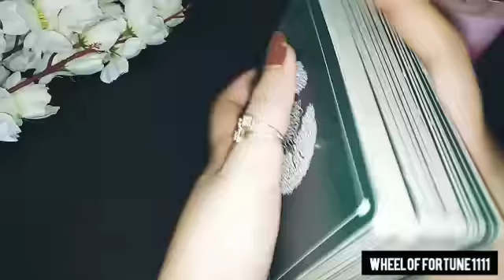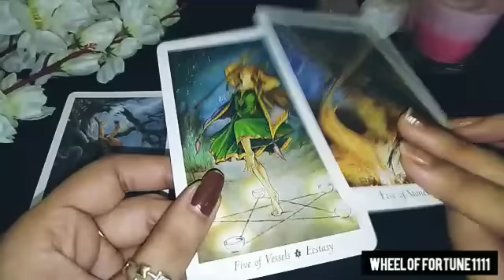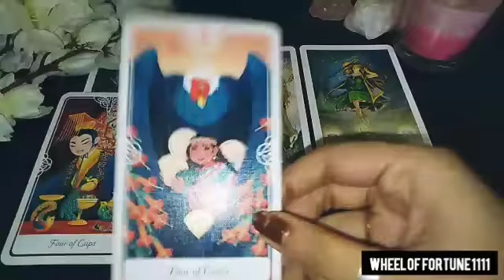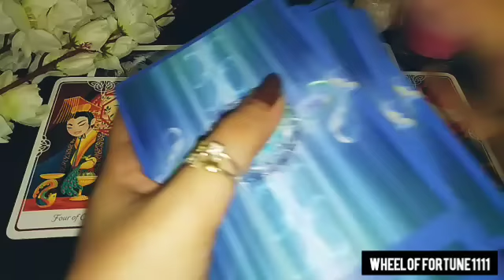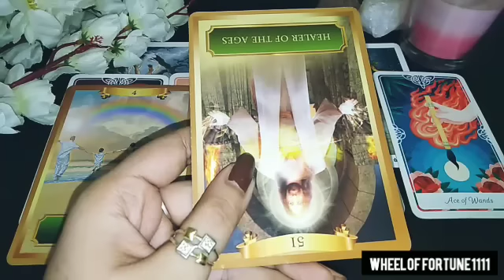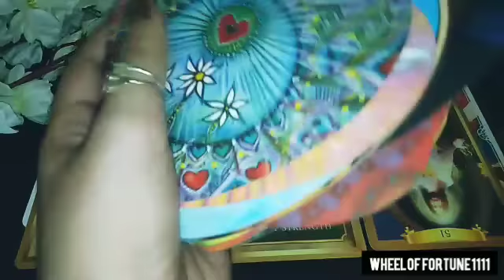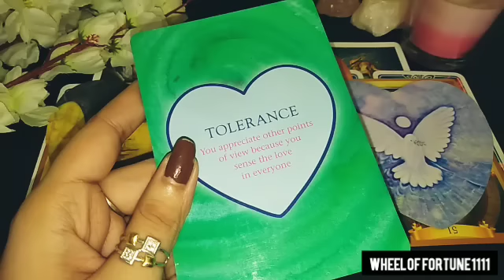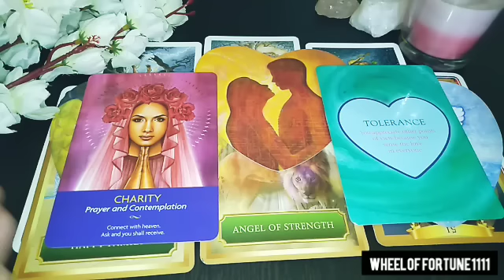8:8 LION’S GATE PORTAL ❤️ - UNKI CURRENT FEELINGS & AAP DONO KA FUTURE KYA HOGA? HINDI TAROT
Hello everyone..

😇💞 BOOKINGS ARE CLOSED FOR PAID PERSONAL READINGS FOR NOW.. 👇👇
1)FOR PAID PERSONAL READING BOOKINS

❤️ BOOKINGS ARE OPEN FOR THIS 👇👇
2) FOR ENERGISED CRYSTALS & TAROT CLASSES CONTACT -

NOTE - ALL THE CONTENT INCLUDING PICTURES, POSTS, VIDEOS, THUMBNAILS ETC BELONG TO THE OWNER OF  CHANNEL AND SHOULD NOT BE USED WITHOUT CONSENT.. PIRACY IS TOTALLY UNACCEPTABLE AND MAY LEAD TO LEGAL ACTION FROM THE OWNER'S SIDE..